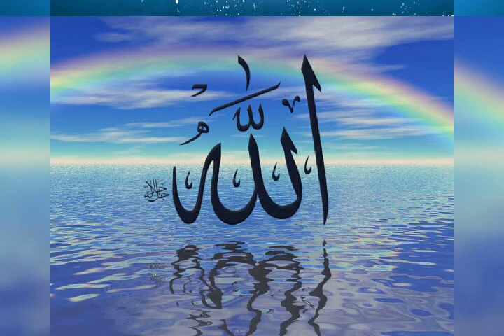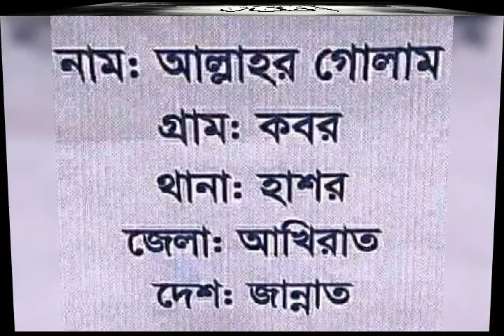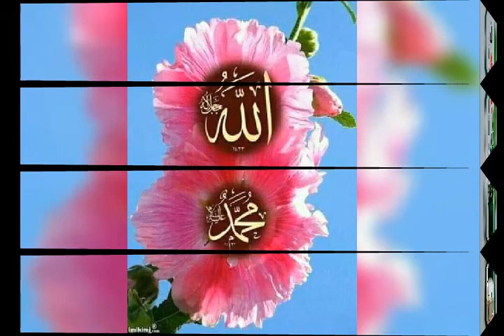Junaid Siddique Naath